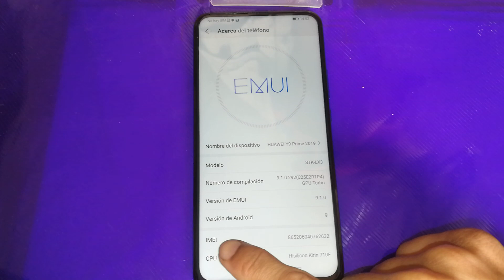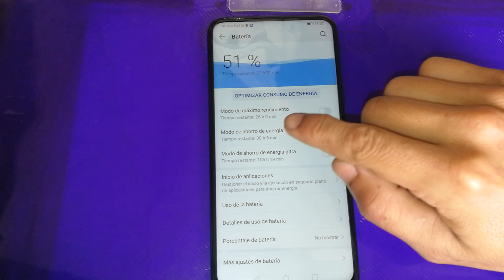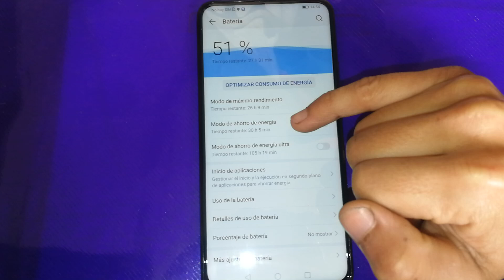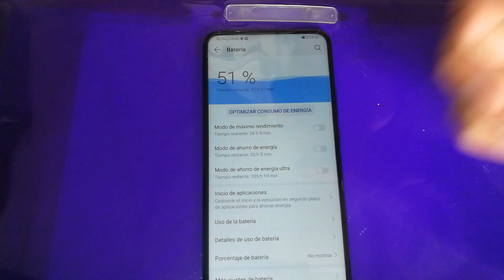Huawei y9 prime 2019 modo ahorro de energía batería